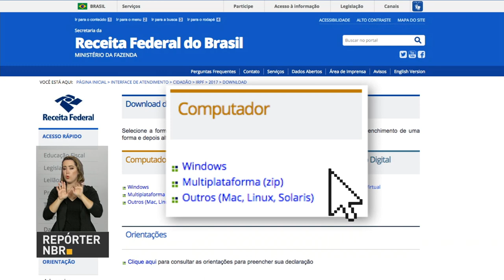Programa do Imposto de Renda 2017 já está disponível na internet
REPÓRTER NBR - 23.02.17: O programa gerador da declaração do Imposto de Renda 2017 já está disponível na internet. O contribuinte pode baixar no computador e preencher o documento. O envio começa a ser feito no próximo dia 2.